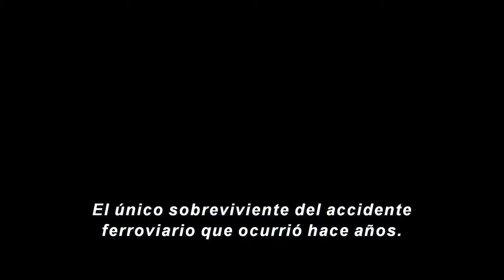1763, GLASS: CRISTAL, TRAILER DE PELÍCULAS EN CASA HD.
Solo En Películas En Casa HD
Aguazul Casanare